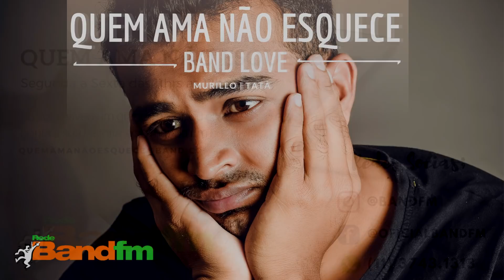QUEM AMA NÃO ESQUECE/BAND LOVE - Band Fm - 22/10/19 - História do Marcos e da Rebeca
O Marcos se apaixonou pela Rebeca e mesmo a família dele não apoiando o relacionamento eles se casaram. E foi na lua de mel que ele pegou a traição dela!!!

Quem Ama não Esquece de Segunda a Sexta-Feira na Band FM ( 96,1) - 11:00 às 12:00 e no Band Love às 22:30.

Se você viveu um grande amor, ou está vivendo e queira contar sua história, é só entrar em contato!